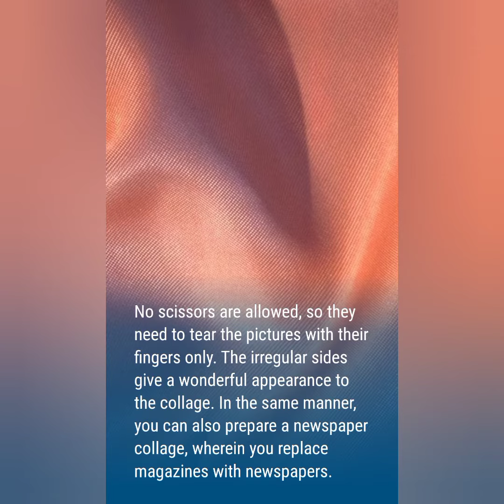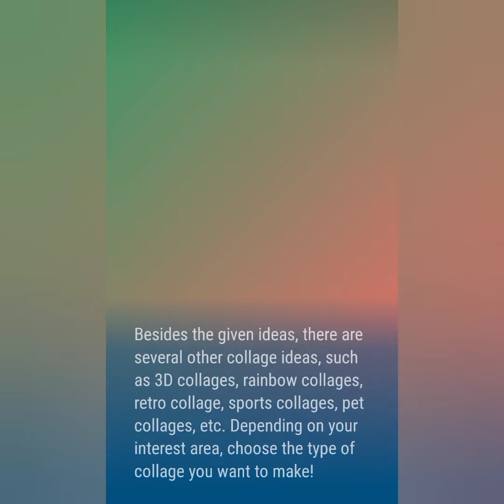creative college ideas for your home 🏠🏡art